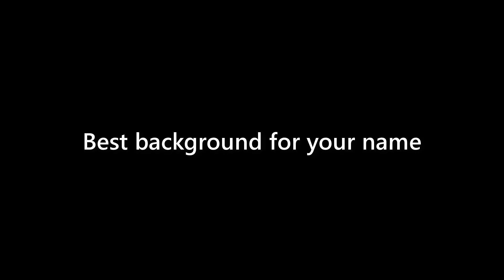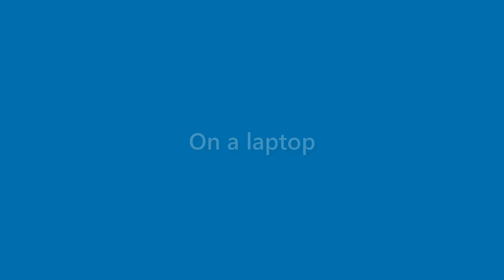Terrance Johnson - appearance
Name Look - Terrance Johnson - appearance. In this video we present "Terrance Johnson" name look and feel in various scenarios.
This video will cover:
How does "Terrance Johnson" look as a personal letterhead?
How does "Terrance Johnson" look on a business card?
How does "Terrance Johnson" look on a computer/laptop screen?
How does "Terrance Johnson" look with different background colors?
How does "Terrance Johnson" look with various fonts?